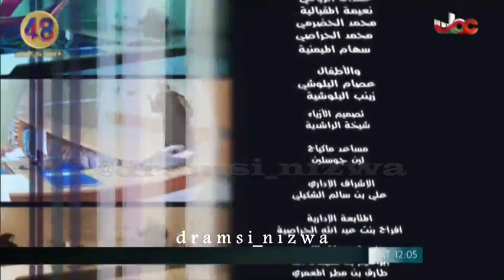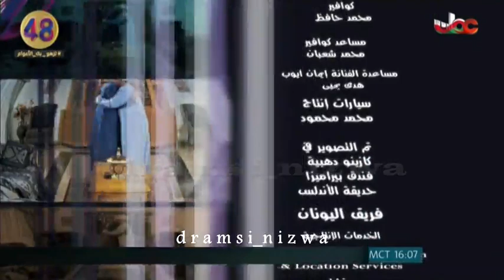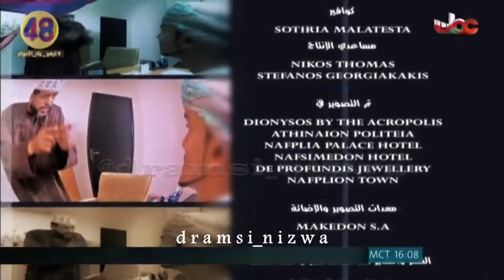المسلسل العُماني إنسان من هذا الزمان الحلقة 33 انتاج 2011م